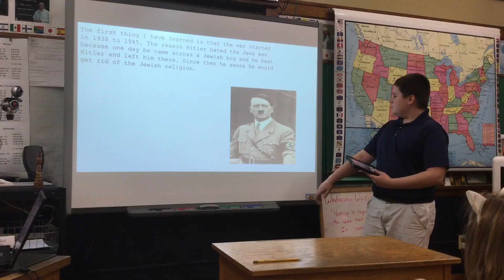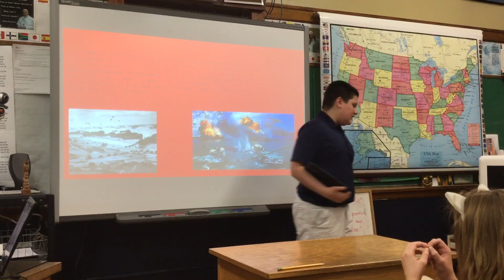Brandon - WWII (part 1)